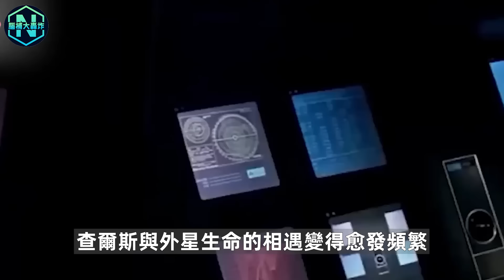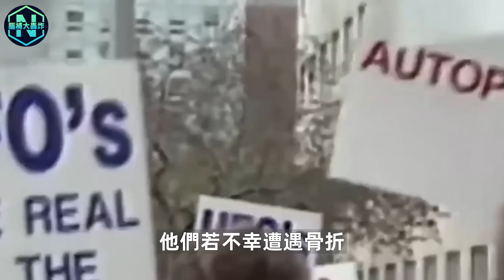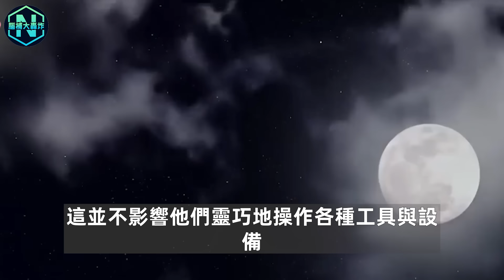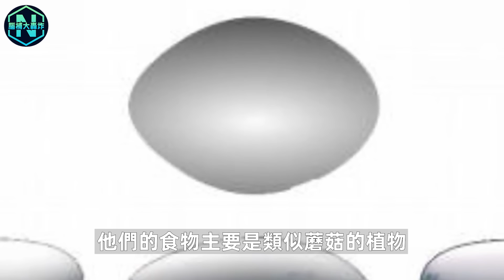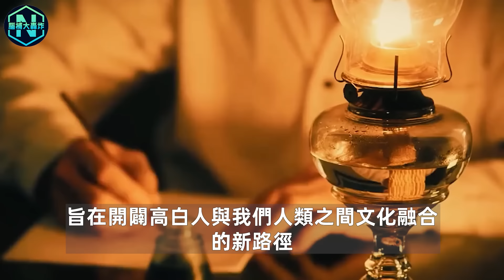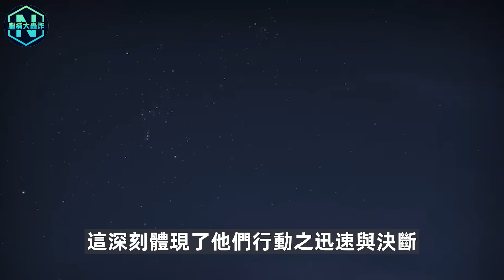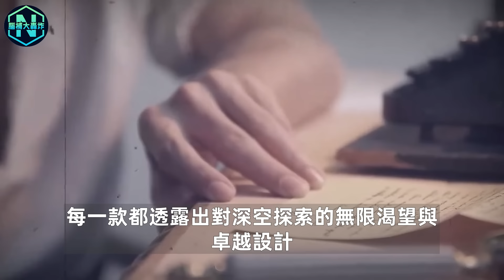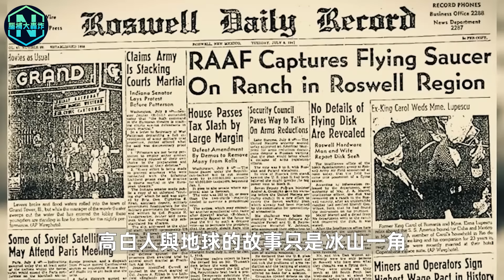外星人真的存在？美國前NASA資深科學家，臨終前爆出51區驚天大秘密，照片你絕對想不到，場面極度震撼！